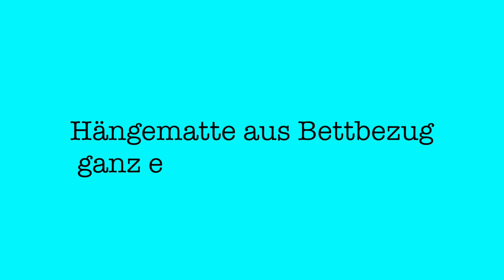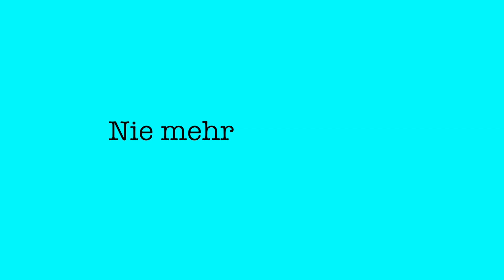Die besten Camping Hacks & Tipps – Leben im Van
Caravan mieten in der Schweiz, Deutschland und weltweit
26'000 Wohnmobile, Camper und Wohnwagen in mehr als 40 Ländern online buchen

🇪🇺 Es muss nicht immer Bali oder Australien sein, Europa ist so vielseitig und beheimatet so unglaublich viele Kulturen! Deshalb haben wir es uns zum Ziel gemacht, alle 47 Länder des Kontinentes Europa mit unserem Camper zu bereisen. Und was wir bis jetzt gesehen haben, lässt sich ganz einfach zusammenfassen
🚐Mit jedem Euro von dir kommen wir einen Kilometer weiter.
🚐 Das haben wir mit dabei:

📸 Steffi's Fotokamera / Lumix G9

* 2. Fotokamera / Sony Alpha 7 II